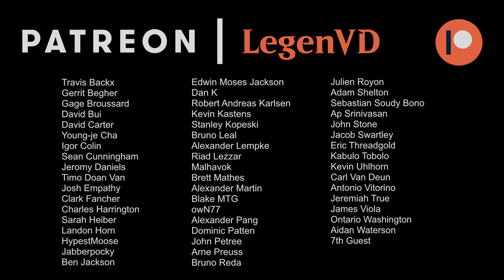MTG Arena - Historic - Kinnan Kombo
Magic the Gathering Arena deck tech & gameplay with Kinnan in Historic.

00:00 - Deck Tech
05:03 - Match 1
06:30 - Match 2
12:00 - Match 3
16:16 - Match 4
24:26 - Match 5
35:54 - Match 6